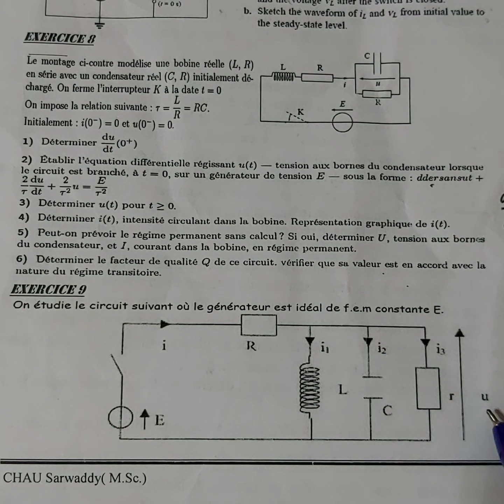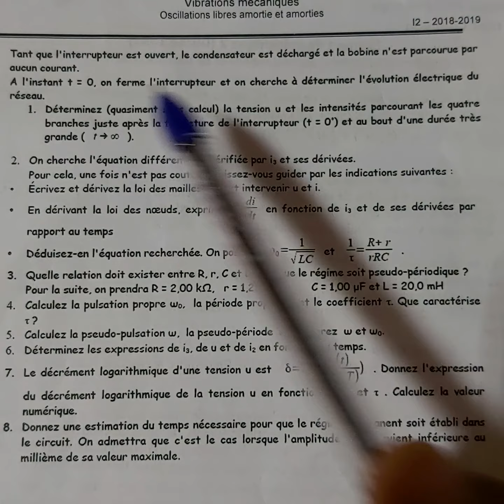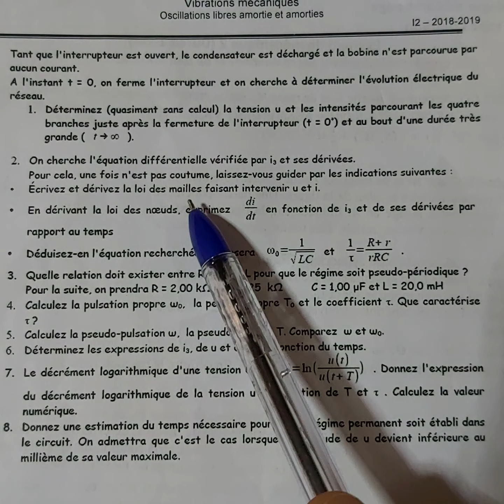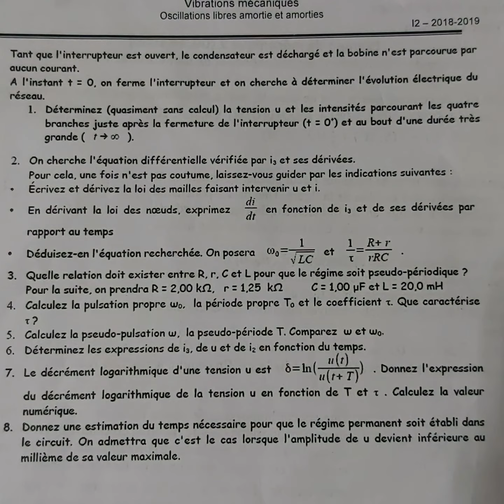Ex9 td2 (electricite)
ពន្យល់ប្រធាន